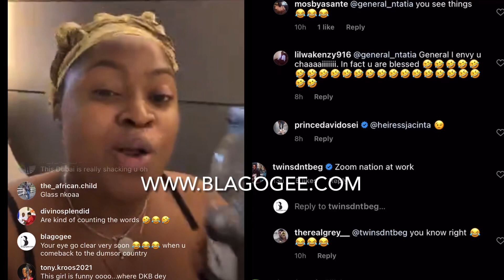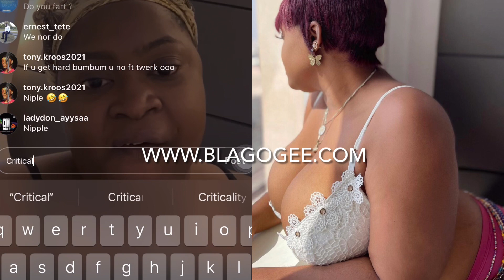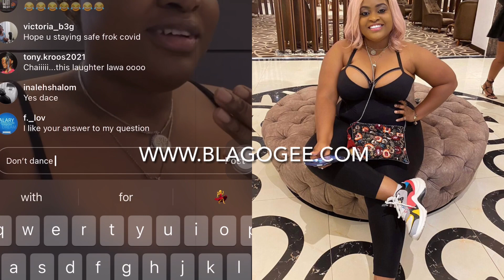Give Same Attention To My Craft Not When I Flaunt Cleavage On Social Media -Comedieene Jacinta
The only Ghanaian female comedienne popularly know as Jacinta posted a picture of herself on social media with likes and hundreds of comments. In her live video, she said “give the same attention to my craft not when I flaunt cleavage on social media”, in her 8mins live video.